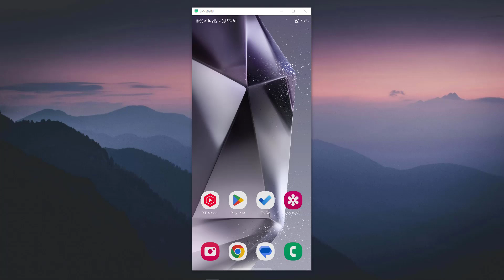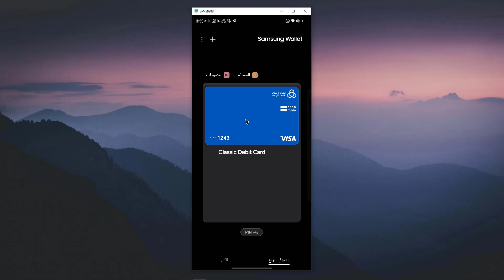طريقة اضافة البطاقة البنكية في تطبيق سامسونج باي ( للدفع بالجوال )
في هذا الفيديو رح نشرح طريقة اضافة البطاقة البنكية في تطبيق سامسونج باي ( للدفع بالجوال )
اضافة البطاقة البنكية على محفظة سامسونج او سامسونج والت في اجهزة  الاندرويد في السعودية